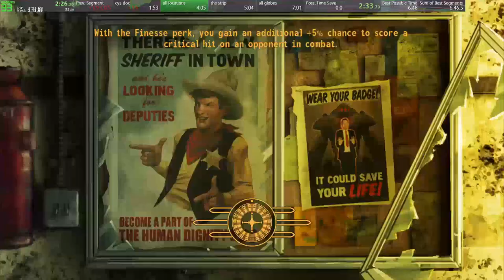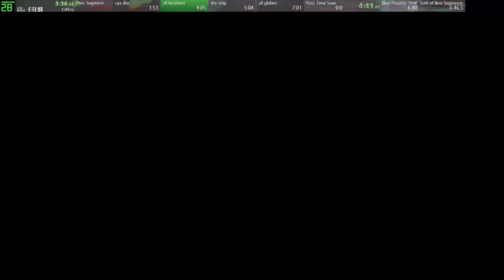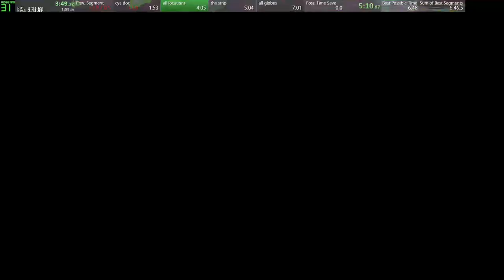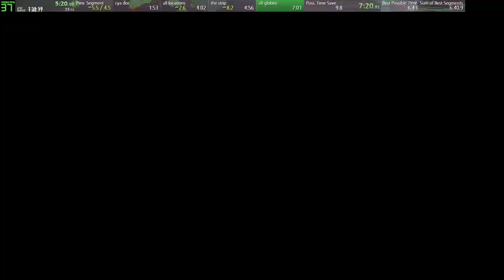fallout: new vegas globe trotter (6:52)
my first sub 7. a bit cleaner on the first two snowglobes, though hoover dam was a bit messier. also lost some time trying to line up a reload dash to Vault 21.

8:52 with loads, 9:03 with relaunching game to fix lag